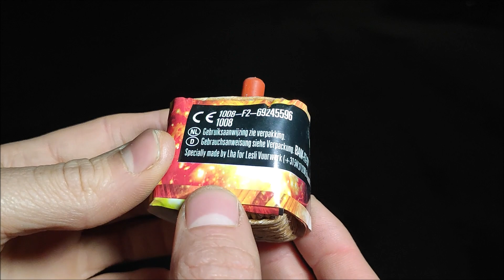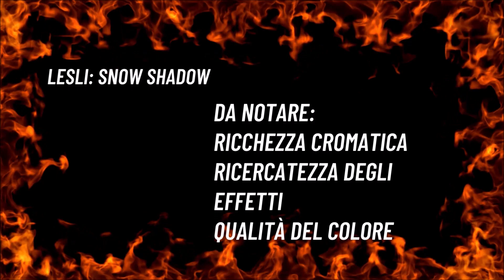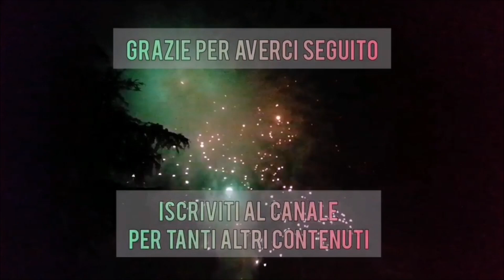PROVIAMO tutti i FUOCHI D'ARTIFICIO del SESTO MEGA CARICO di CAPODANNO - Che botte!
In questo video vi facciamo i fuochi d'artificio del sesto carico di capodanno 2022/2022! Petardi, fontane e batterie, spettacolo puro!

Vuoi sapere dove trovare l’accendino enorme che usiamo ? Visita la pagina dedicata a sito: